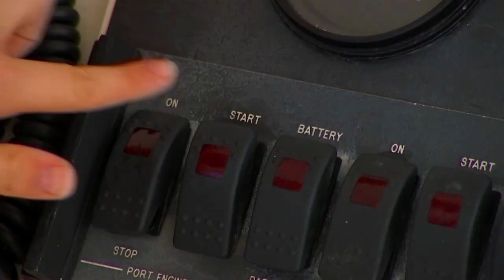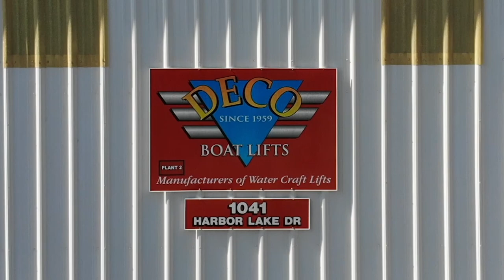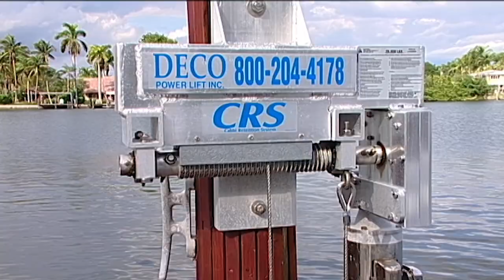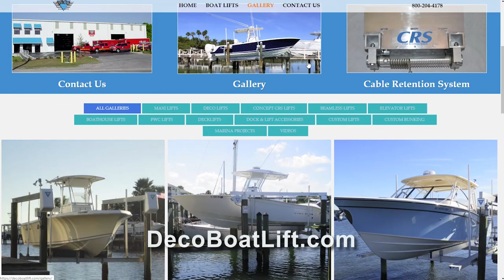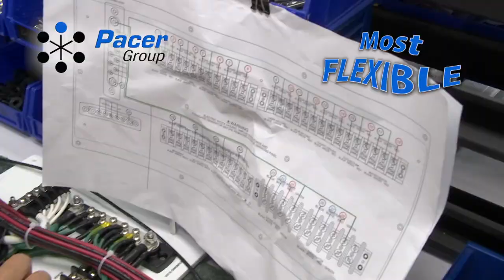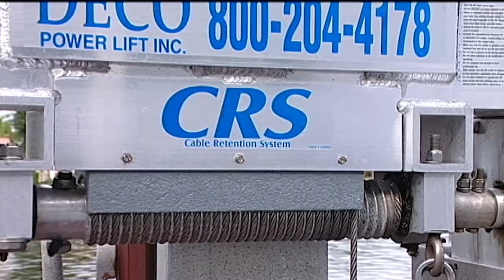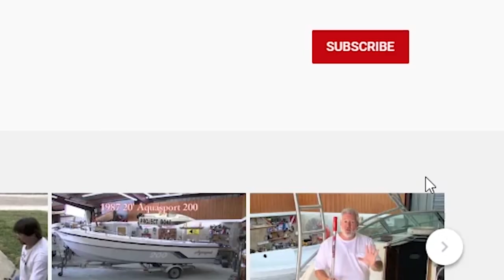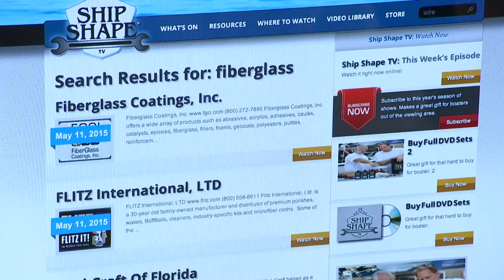PREVIEW of SSTV 24-12 - Choosing The Perfect Boat Lift (FULL EPISODE)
[PREVIEW VIDEO} Dive into the ultimate viewing experience!  Ship Shape TV's YouTube Channel is your gateway to all 26 seasons of boating improvement hosted by John Greviskis.  Past episodes are uploaded in full every week. In this uplifting episode, John Greviskis visits the home of Deco Boat Lifts, one of the largest boat lift manufacturing plant in Florida.   We get a full education about how to choose the perfect boat lift for your particular needs.